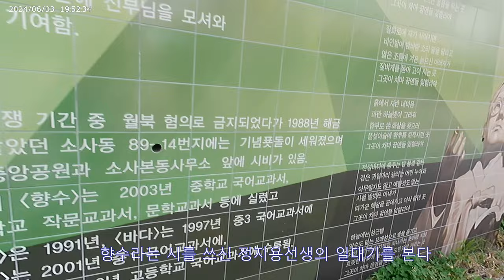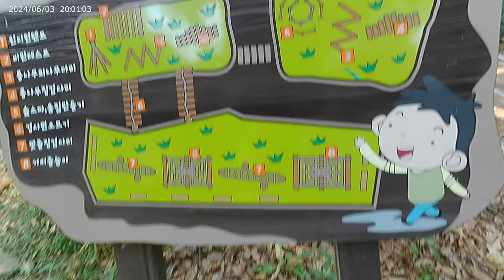봉배산과 성주산 등산#부천#소사본동# 여우고개#하우고개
무더운 한여름 날 시원한 산속의 숲에서 등산을 하며 열을 식혀봅니다.